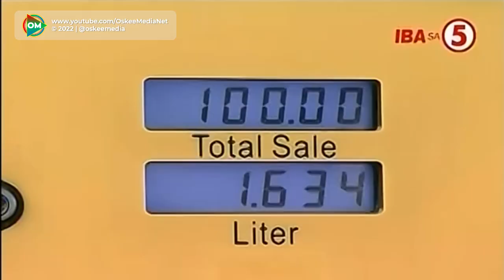TV5 - Frontline sa Umaga Plug [20-JUL-2022]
©️ 2022, TV5 Network Inc.